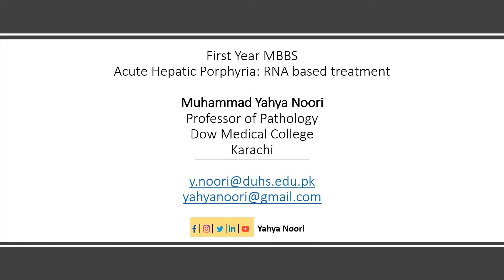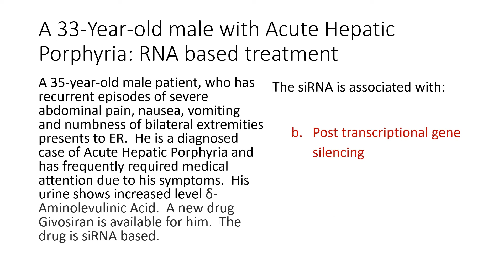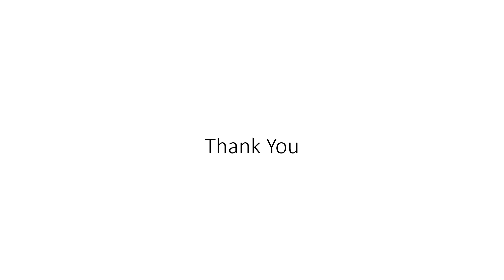Acute Hepatic Porphyria and RNA